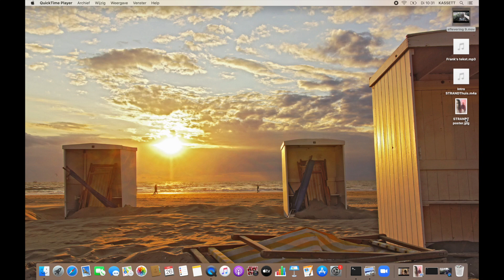STRANDThuis aflevering 9 - de afstand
Daar sta je dan, Caligula, op de toppen van de duinen de zee te bevechten, te wachten tot het water zich overgeeft. Daar sta je dan, Frank, veilig in je eigen tuin, te wachten tot iets goeds je overkomt. Of moet je je eigen ambities toch zelf najagen? Moet je toch risico's nemen om de rest van de wereld te ontdekken? Moet je toch je gemakgebied verlaten en stappen zetten, ondernemen, proberen, op je bek gaan, opstaan en weer doorgaan?

KASSETT presenteert STRANDThuis! STRANDT is een voorstelling die gaat over weggaan en terugkeren. STRANDT zou terugkeren, bleef in verband met de maatregelen rondom corona weg maar keert nu toch terug! We komen met fragmenten vanuit ons eigen (t)huis: STRANDThuis. In deze coronacrisis worden we allemaal gedwongen de grenzen van ons 'gemakgebied' op te zoeken; STRANDThuis gaat over buiten je comfortzone treden en ontdekken waar je je thuisvoelt. Wij voegen daad bij woord en presenteren STRANDThuis aflevering 9: de afstand.

KASSETT bestaat uit zangeres en actrice Oukje Den Hollander, schrijver en regisseur Frank Siera, productieleider Selma Hanzon-Keijzer en filosoof en dramaturg Gerko Tempelman.

foto poster: Rutger van der Bent | ontwerp poster: Martijn Vooijs | foto strand: Dirk van Egmond / Treffend Beeld

STRANDThuis komt tot stand met dank aan Marijn Korff de Gidts, Ellen Goemans, Nuria Tabak, de Veenfabriek, de Leidse Schouwburg - Stadsgehoorzaal Leiden en Dunavie.

STRANDThuis wordt mede mogelijk gemaakt door Fonds1818, BankGiro LoterijFonds, Gemeente Leiden en Spaarbankfonds Katwijk.